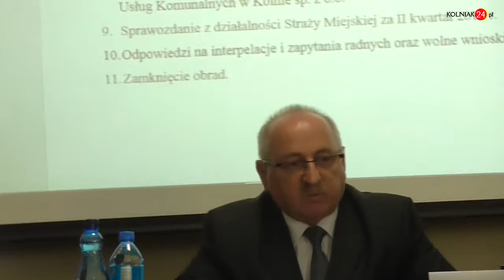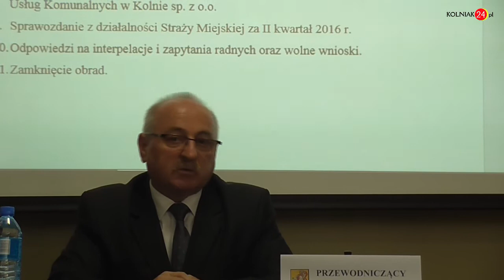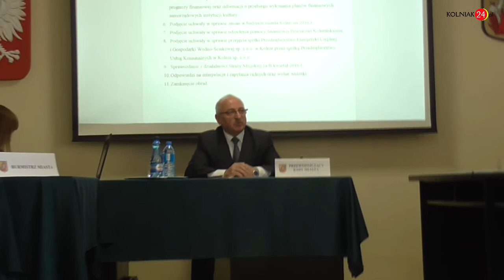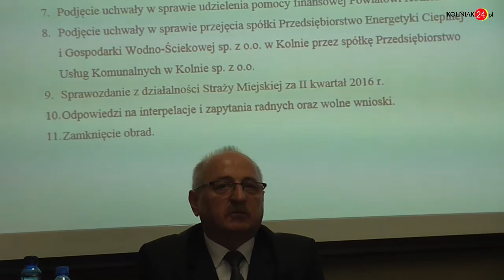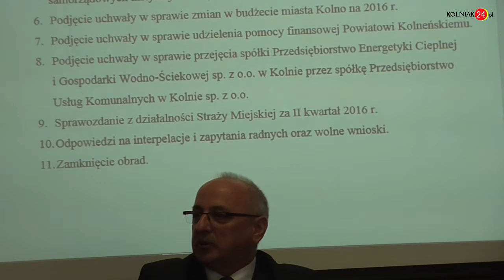Sporu o Mieczysława Torbicza ciąg dalszy